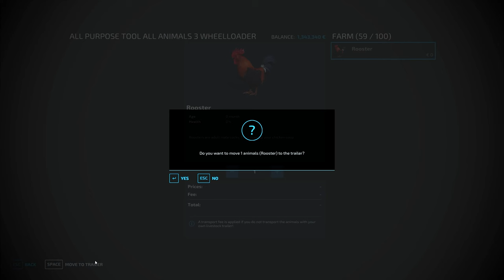TRANSPORT OF COLORS ! GIANT CHICKENS ON FLATBED TRAILER - Farming Simulator 22